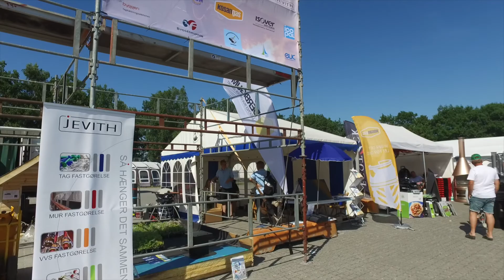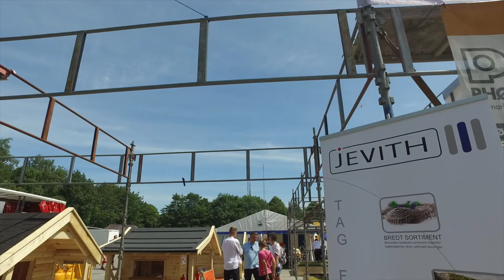Rundvisning på Tagdækker standen 645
Roskilde Dyrskue 2018